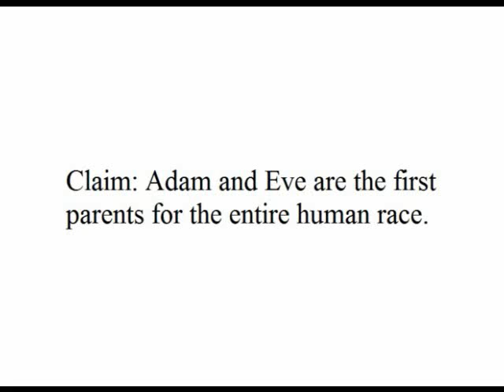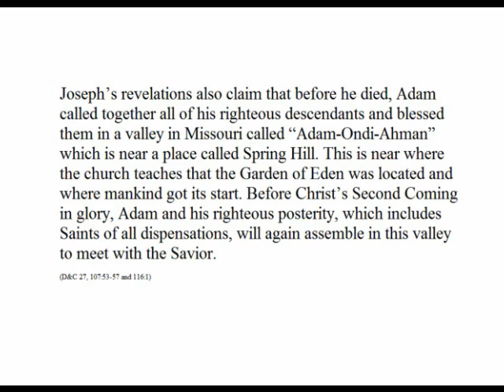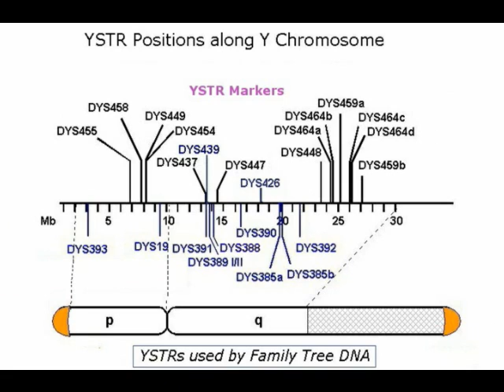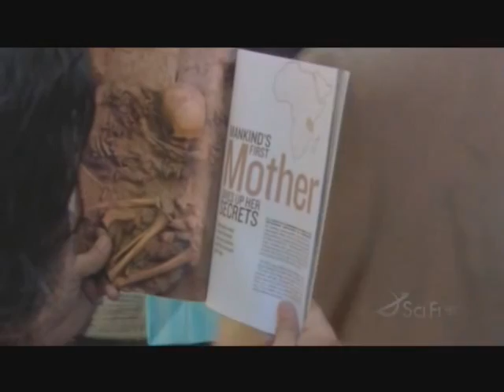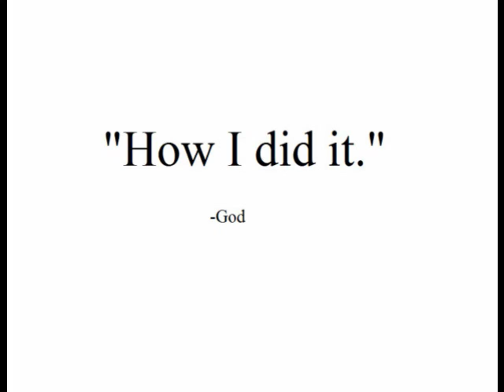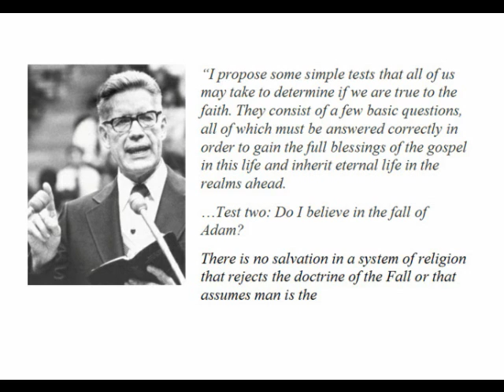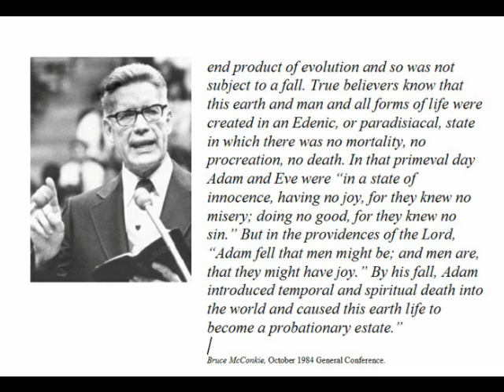Examining Mormonism 1 (Adam and Eve)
Join me as I look at the Mormon doctrine of Adam and Eve being the first humans on the planet and the parents of all of humanity and test those doctrines against the physical evidence to see if Joseph Smith's revelations can withstand the scrutiny of science.